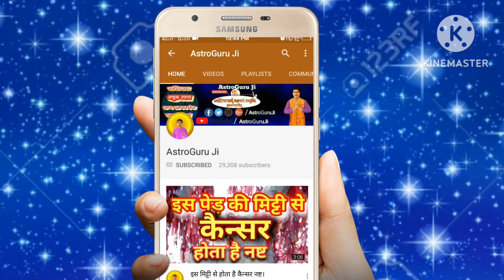आज का राशिफल 3 नवम्बर 2024। दैनिक राशिफल। AAJ KA RASHIFAL 3 NOVEMBER 2024